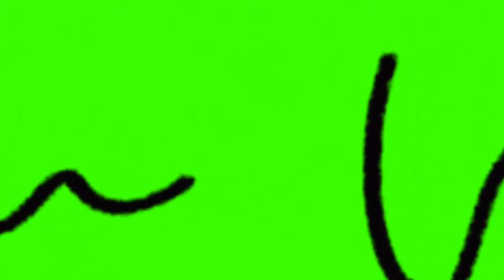Cod Montage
its a montage